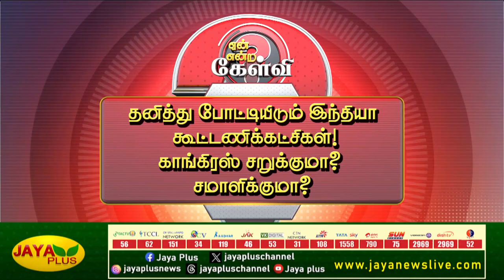INDIA கூட்டணிக்காக காங்கிரஸ் விட்டு கொடுக்க வேண்டும் - பொன்ராஜ் | Yean Endra Kelvi | Jaya Plus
INDIA கூட்டணிக்காக காங்கிரஸ் விட்டு கொடுக்க வேண்டும் பொன்ராஜ் -  அரசியல் விமர்சகர்  | Yean Endra Kelvi | Jaya Plus